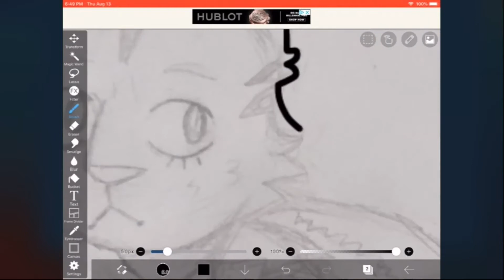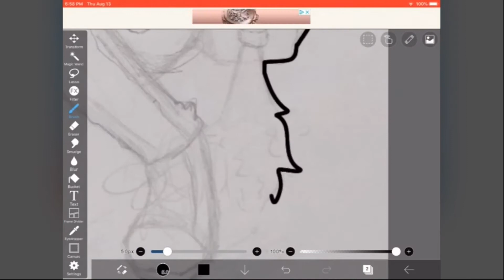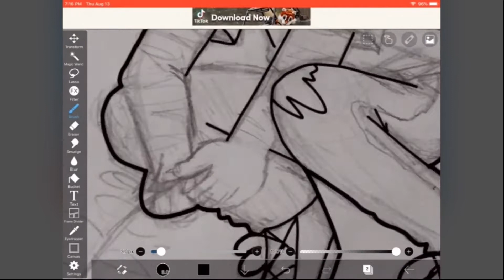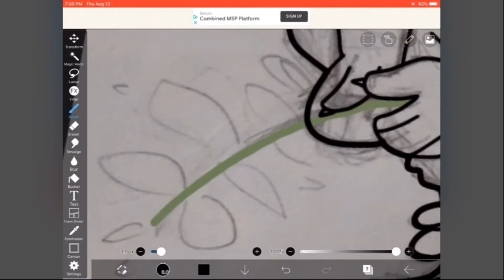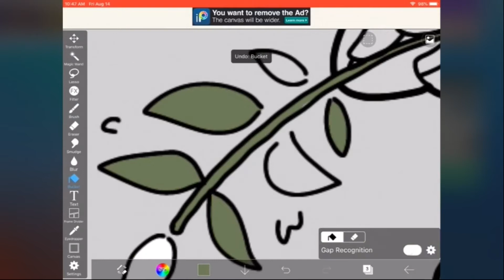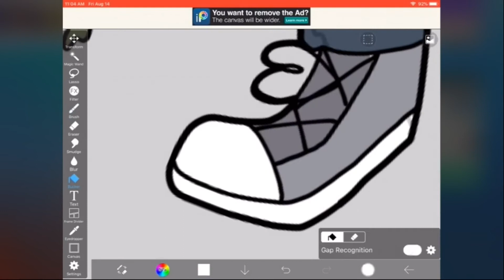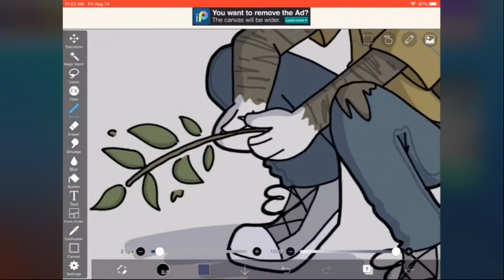DTIYS Challenge- Herb Cat Speedpaint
This was really fun to draw! I made a few careless errors but in general I really like how this turned out :)

~Programs Used~
ibisPaint X (drawing, free with in-app purchases)
Shotcut (video editing, free)
Record it! (screen recording, free with in-app purchases)